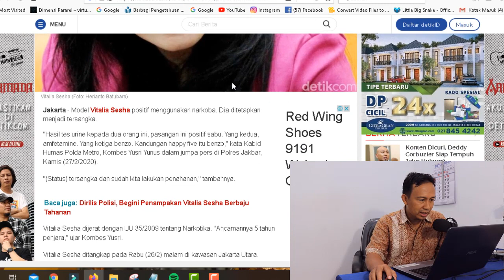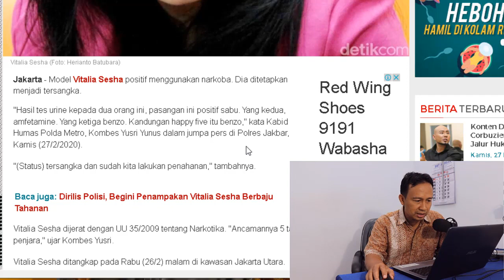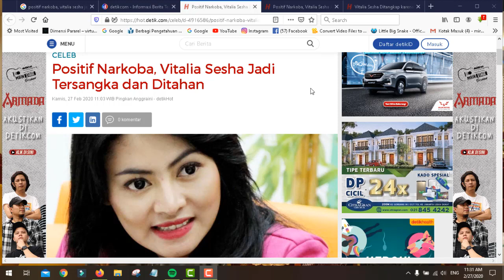DUH BERTAMBAH LAGI !! KEMARIN LUCINTA LUNA, SEKARANG VITALIA SESHA - Besuk ??